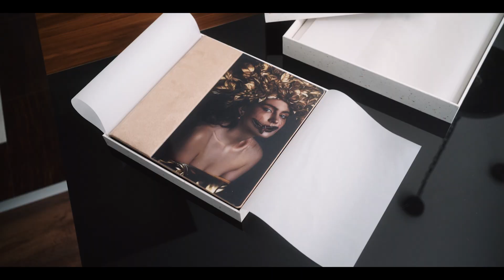nPhoto Gift Box Story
An eco-friendly Gift Box, exceptionally rigid and beautifully handcrafted out of 100% natural materials that are biodegradable. A unique Gift Box for Photo Albums and Complete Photo Album Sets - unboxing products will be an experience in itself.